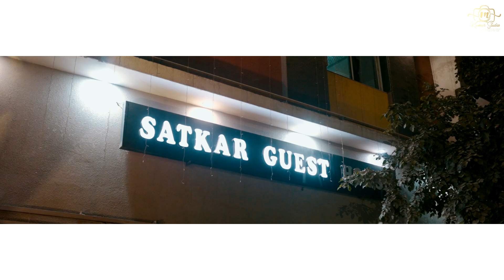BEST WEDDING HIGHLIGHT 2024 | SUDHANSHU & SAKSHI | RANG MAHAL | MKUMAR STUDIO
All Music Copyright Held By Their Respected Owners Only

Transcript